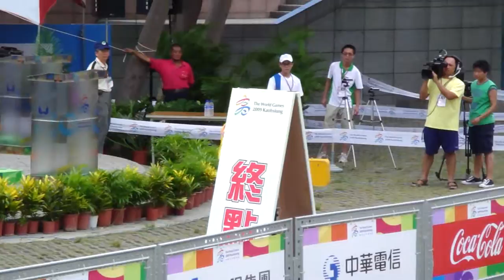orienteering- Wan Jyun SIE (TPE) finish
20090717　world　games　2009　kaohsiung　orienteering　sprint　museum　of　fine　arts